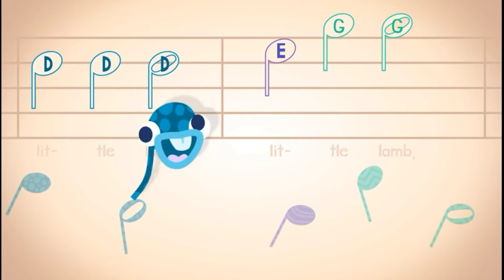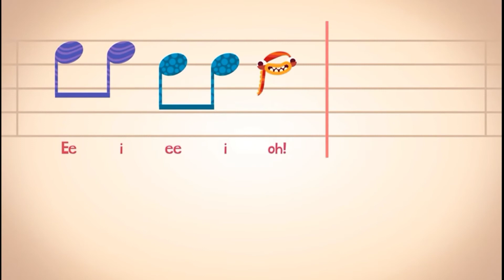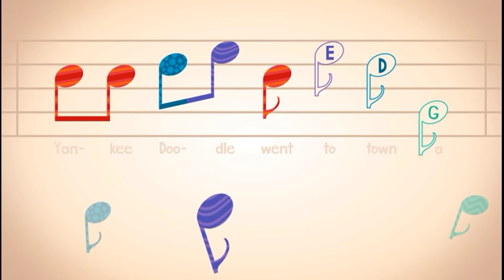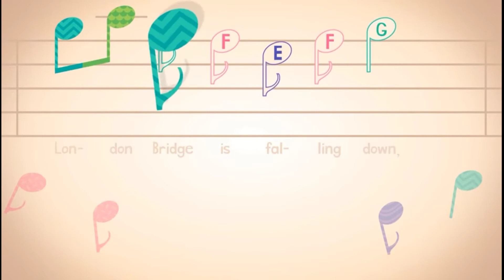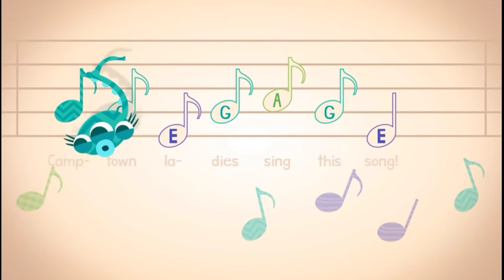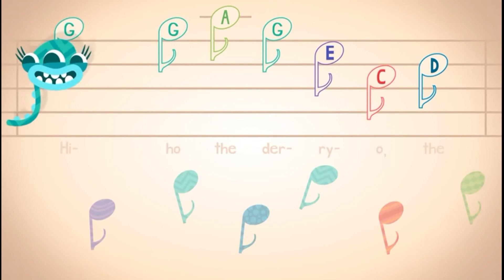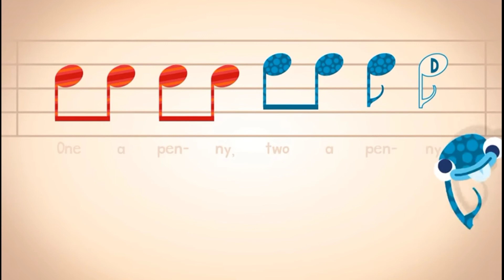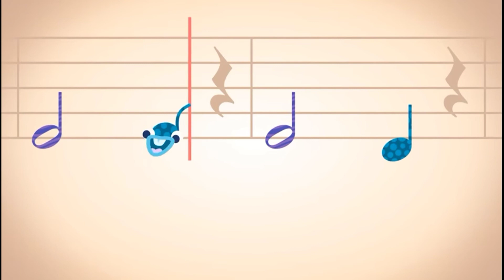Endless Music for kids | Endless learning academy | Ela tv